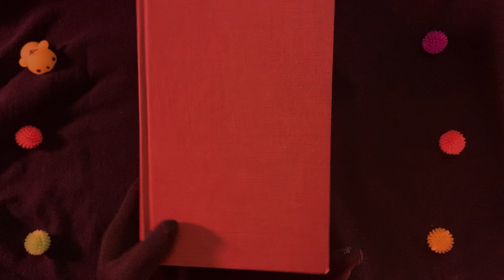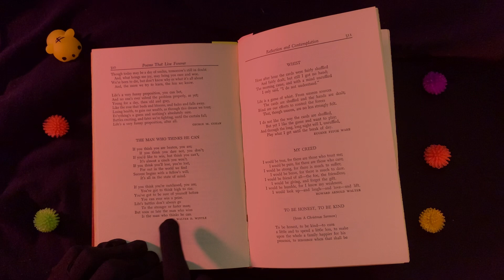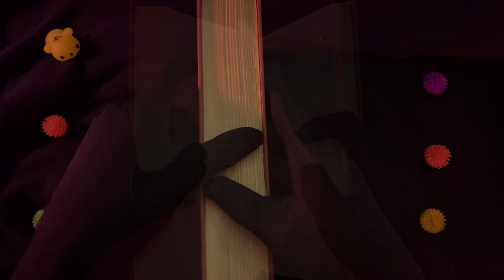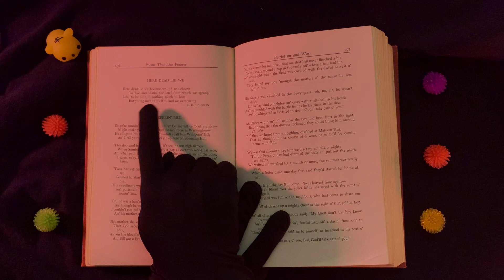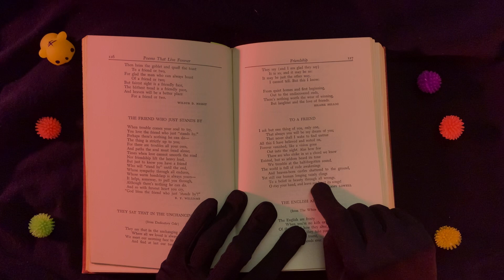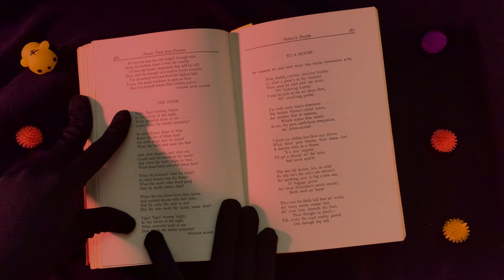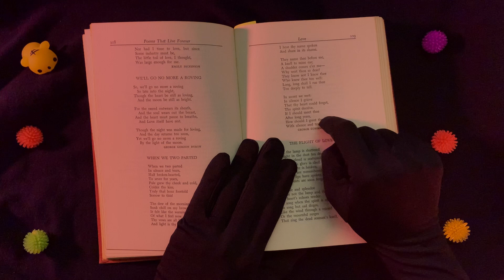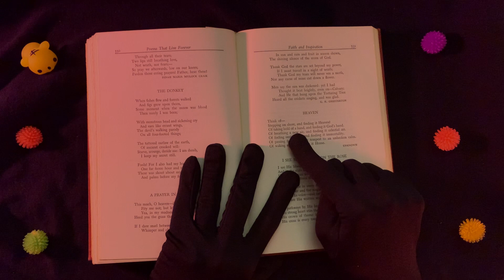asmr reading poetry 📖✨ (whispering & finger tracing)